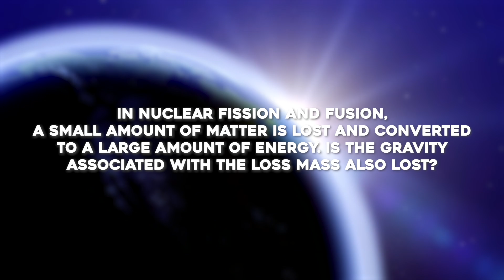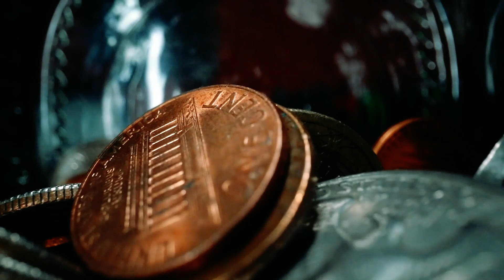Neil deGrasse Tyson Reveals the Truth About Gravity and Energy Conversion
In this thought-provoking video, Neil deGrasse Tyson explores the fascinating and often overlooked connection between gravity and energy. From Einstein’s theory of relativity to the way gravity shapes the universe, Tyson breaks down complex physics into engaging, easy-to-understand ideas. Perfect for students, science lovers, and anyone curious about how the universe truly works.